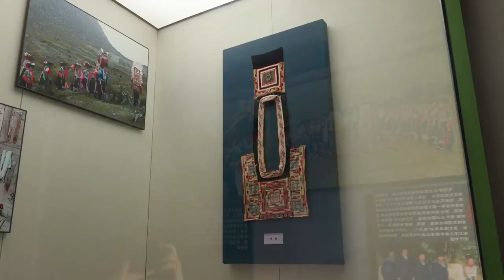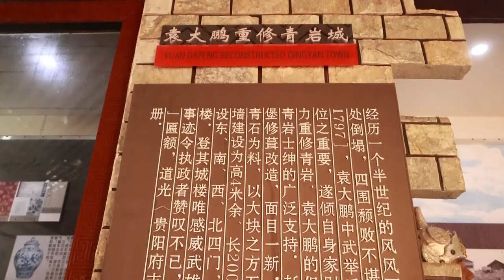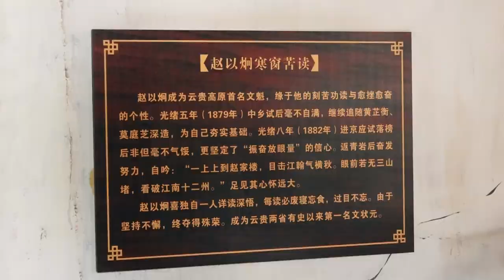3 minute tour to Qingyan Ancient Town 青岩古镇一日游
中国旅游，贵州，贵阳，青岩古镇
China travel: Qui Zhou, Qingyan Ancient Town
Qingyan is a historic ancient town, former Ming-era military outpost dating back to 1378, about 30 kilometers south of Gui Yang city, in Gui Zhou province.
With its winding, stone-flagged streets and restored town walls, Qingyan makes a pleasant diversion from modern Guiyang.  There are loads of cheap food stalls inside the town gates selling everything from pig-feet stew to fried tofu balls.  I had a nice day trip in the summer of 2021.